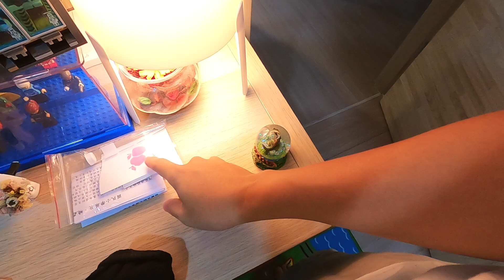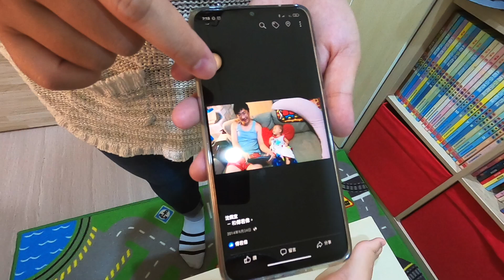早餐前跟老婆孩子聊FB幾年前的事｜今天做小學蟯蟲檢查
今天做小學蟯蟲檢查,要分兩次做,
早餐前跟老婆孩子聊FB幾年前的事,
時間過好快啊.

拍攝工具:
Samsung S10+
GoPro Hero 8
SONY RX100M5A
剪輯工具:
iMovie
final cut pro